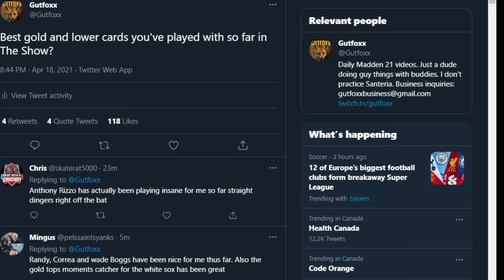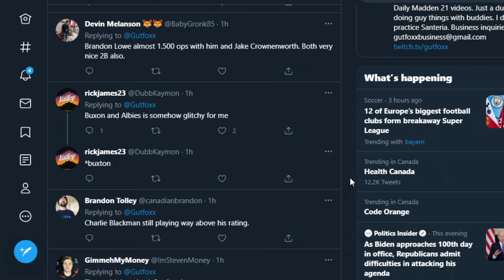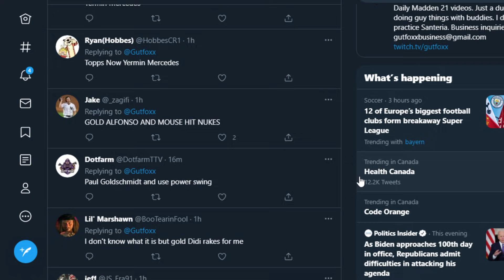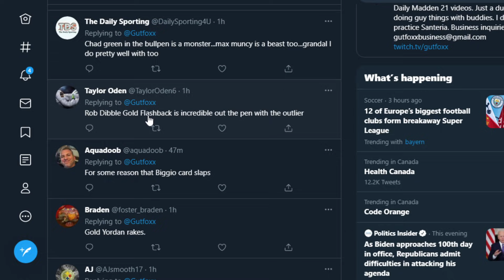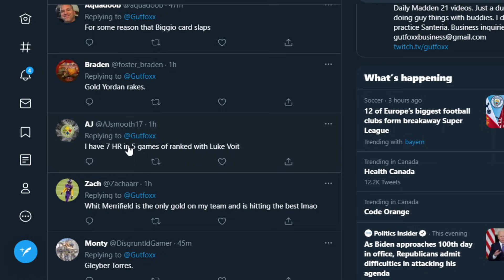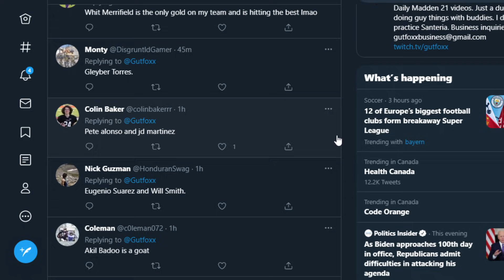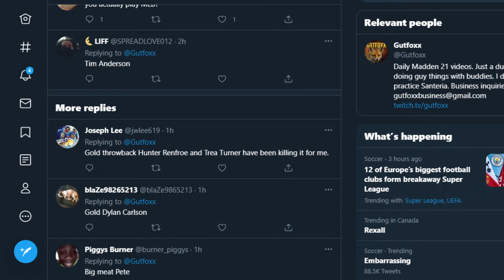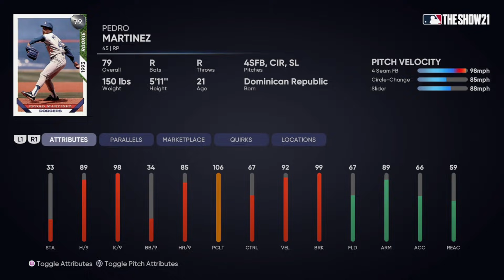The Most *OVERPOWERED* Budget Cards in MLB The Show 21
Today we go through the best budget cards at each position and talk through which ones we like best and who to target when hunting for cards on a budget.

The Most *OVERPOWERED* Budget Card in MLB The Show 21